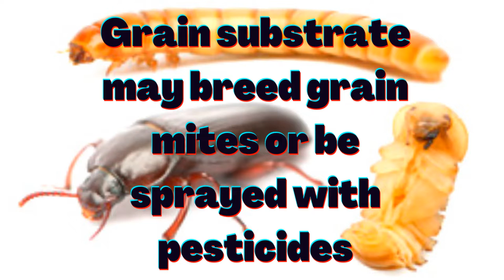Mealworm Farming Naturally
This video is an introduction to a grain free alternative method for farming mealworms and super worms.  Eliminating grain substrate from your colony means less chance your worms will be exposed to biopesticides, grain mites, and carcinogenic pre harvest sprays. See more videos on this subject  at @Sunshine Country Chickens

Densovirus Biopesticides;
 Considering that the Biokiller Cockroach Killer Bait Gel, the first densovirus biopesticide product, which mainly contains Periplaneta fuliginosa densonucleosis virus (PfDNV, genus Ambidensovirus, family Parvoviridae), was commercialized in China [15], the use of MDVs and/or recombinant MDV biopesticides is within reach. 🆘 This is our future we need to consider non conventional meal worm farming methods as biopesticides become more prevalent in our world.
Densovirus with destroy an entire colony of mealworms if infected. Biosecurity must be paramount to ensure your colony does not become infected.

Glyphosate;
The “dessication” method was first suggested in the 1980s and has become routine in North America in the past 15 years. It is also catching on widely in the UK.
Most people assume glyphosate and Roundup are used only on GMO products, but it is also sprayed just before harvest on non-GMO oats, barley, wheat, and beans.

Parasites;
Grain Mites can fly in from anywhere despite your best efforts at sterilizing substrate prior to use, they can infest your bins full of grain products at any time. No grain = no grain mites

Habitat/Distribution Darkling beetles are found throughout the world except for places with very
cold climates. They are scavengers and omnivores, feeding on decomposing plant material,
dead insects, fungi, and stored products. Only a handful of darkling beetles are considered pests;
the vast majority of them live in the wild and pose no harm

Wild mealworms live in dark places in the leaf litter, under rocks or logs or in animal burrows. Both the mealworm larva and beetles eat what they are surrounded with. In the wild, their diet includes decaying leaf litter, sticks and grass. They are classified as generalized decomposers, so they may also eat new plant growth, grains, feces, dead insects or larger animals.

In the food web, decomposers are vital for breaking down materials and turning them into usable nutrients. Decomposers, like mealworms, help to fertilize plants. Mealworms also provide a nutritious food source to wild birds, reptiles, spiders and rodents.